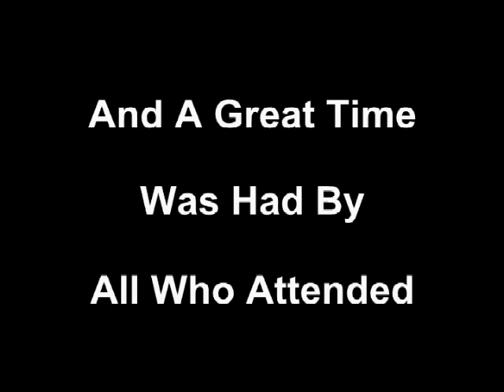Dr. Jim Thomson's Annual Kentucky Derby Party 1987.wmv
This annual Kentucky Derby Party held in 1987 features many friends having fun at pool side, the 1987 Kentucky Derby horse race, a whole roasted pic, and Dr. Harvey Grandstaff playing the organ and singing songs like "What'D I Say".